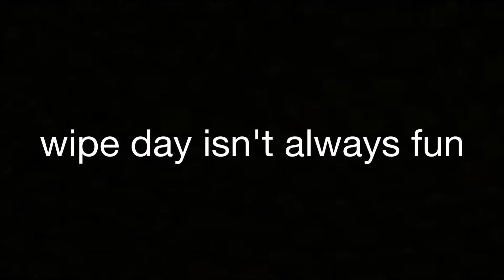Rust - Wipe Day Depression